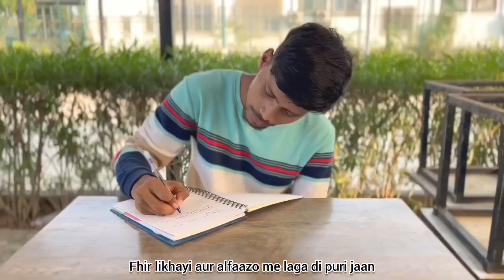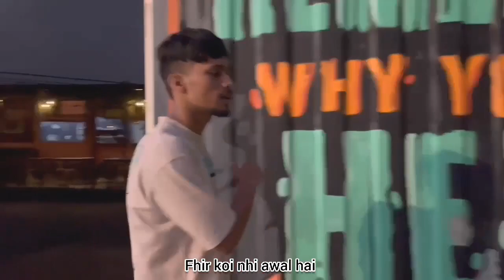Aakash - Sabar (Official Music Video) prod: By talhaali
Lyrics : Aakash
Artist: Aakash
mix and master By : swarmadhav studio
Recorded : swarmadhav studio